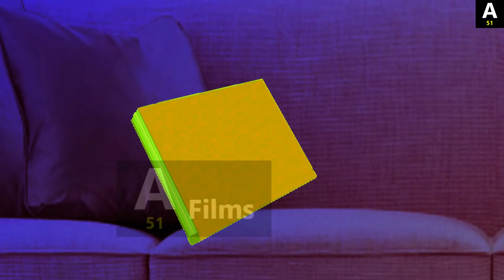जादुई डायरी का कहर प्रेतों का शहर Area71 Stories| Horror Stories jadui diari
horrorCartoon Area71 Chandal chacha Chudail Chachi | Hindi Cartoons | Cartoon in Hindi | Horror Story | Hindi Kahaniya | Hindi Stories | Latest kahaniya | Horror Stories | Cartoon Cartoon | Funny Stories | Panchatantra Ki Kahaniya | Magical Stories | Cartoon

Suggested Video :-
 घर पर कोई है? | Who's At The Door? | Horror Stories in Hindi | Hindi Kahaniya | Moral Stories Hindi
 बहरूपिया चुड़ैल | The Sleeping Witch | Hindi Horror Stories | Hindi Kahaniya | Stories in Hindi
 भूतो का स्कूल | School Of Ghosts | Horror Stories in Hindi | Witch Stories | Chudail Ki Kahaniya
 चुड़ैल के गोलगप्पे | Bhootiya Paanipuri | Stories in Hindi | Horror Stories | Kahaniya | Hindi Story
 Gulli Bulli Aur Sar Kata Full Story | Animated Horror Stories | Scary Stories | Make Joke Horror
 Yakshini Horror Story | Gun fire| Horror stories | Horror Cartoon | Horror Animated Story
 Haunted Bus हॉन्टेड बस | Scary Pumpkin | Horror stories | Animated Haunted Stories​ | Hindi Stories
 Bhangarh Ki Chudail | Dayan | Hindi Cartoon | Stories in Hindi | Horror Stories | Hindi Kahaniya
Mandira Dayan | Scary Pumpkin | Horror stories | Horror Cartoon Horror Animated Story

You're most welcome in the world of Area71 Films.
Mostly we offer inspirational stories | horror stories | motivational stories and haunted stories ..
Our main motive is to increase the reasoning ability and intellectual skills.